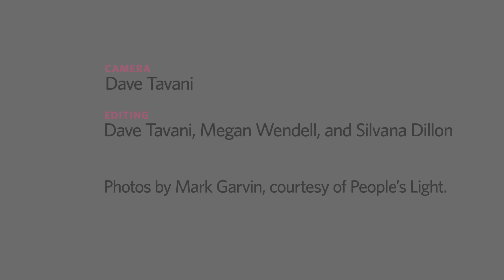Actor Dulé Hill on Nat “King” Cole’s “Quiet Revolution”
In 2017, Actor Dulé Hill starred in the world premiere of “Lights Out: Nat 'King' Cole,” portraying the American singer and jazz pianist. The musical by Colman Domingo and Patricia McGregor was commissioned by People’s Light with Center support.

Here, Hill speaks to Cole’s “quiet revolution” and how his presence as the first African American performer to host a national television series remains significant today.

The Pew Center for Arts & Heritage (the Center) is a multidisciplinary grantmaker and hub for knowledge-sharing, dedicated to fostering a vibrant cultural community in Greater Philadelphia. The Center invests in ambitious, imaginative, and catalytic work that showcases the region’s cultural vitality and enhances public life, and we engage in an ongoing exchange of ideas concerning artistic and interpretive practice with a broad network of cultural practitioners and leaders.